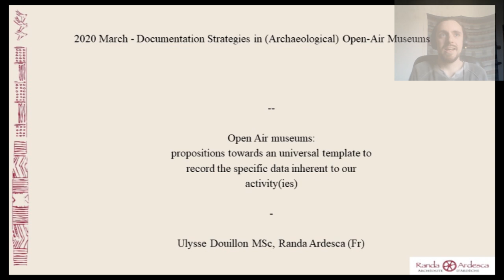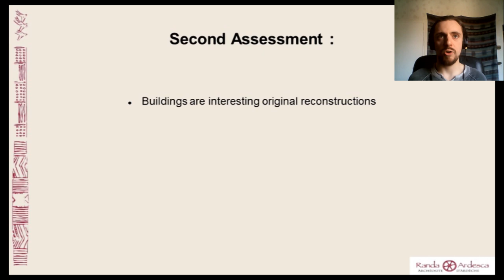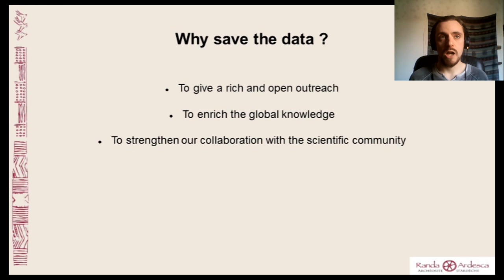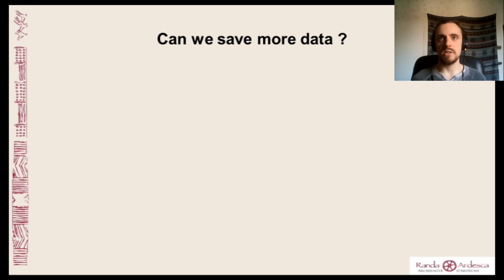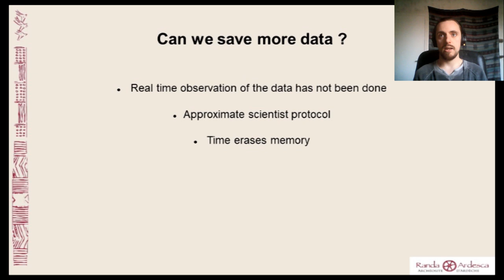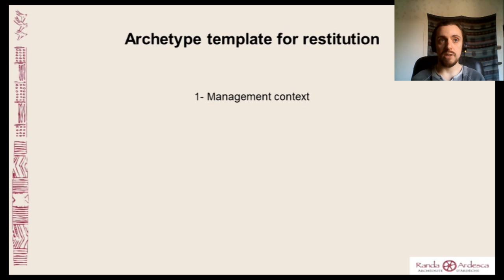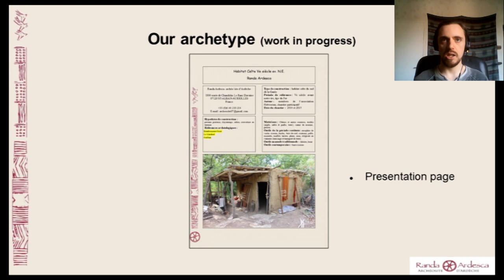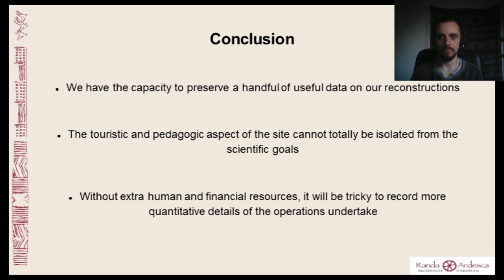Building in Open-Air Museums (Ulysse Douillon & Nathan Schneider)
Do you want to participate in the conference question and answer session?

Abstract: Experiments conducted by open-air museums produce a substantial amount of knowledge. Why are these data seldom shared between the numerous French entities involved? We can witness the conditions that are detrimental to such sharing. To cite only the main ones: the lack of an established network able to create links between the diverse actors, the lack of will to thoroughly study, conserve and share these data, the lack of skills within some open-air museums, especially when private, or the impracticality of allocating time to a task that is not directly profitable or useful to an open-air museum’s operations. Randa Ardesca faces this last situation. In order to solve this issue, it seems important to us to list analysis criteria which are synthetic, accessible and useful to all, and adaptable to different skill levels. With this aim, we will suggest a template based upon an already existing building from the open-air museum. Once completed, the diffusion of this template could offer an opportunity for communication between EXARC and the French open-air museums, hopefully providing a better incentive for them to join an international network.